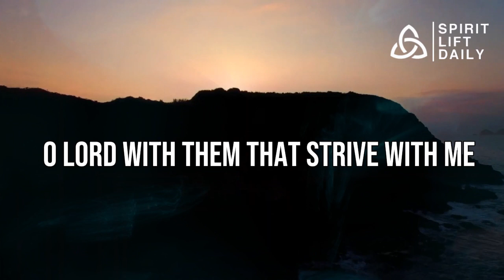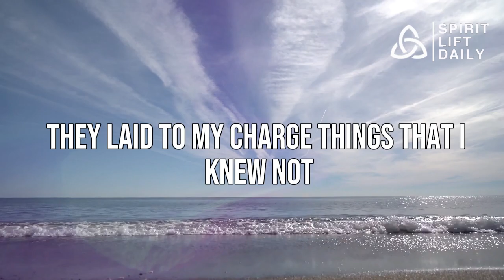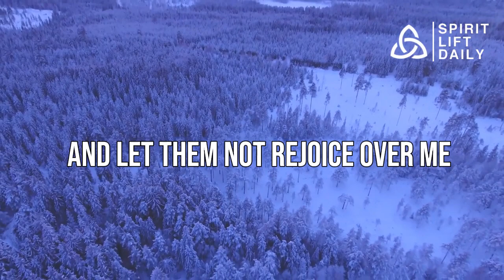Psalm 35 - Great Is the Lord (With words - KJV)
"Public Domain"
Psalm 35 is like a song or poem in the Bible that talks about how someone who believes in God hopes that God will prove they are innocent. The person speaking in the psalm feels like they have been treated unfairly by others, and they're asking God for help.

The psalm is kind of like a letter to God, where the person is saying, "Hey God, please stand up for me because I've been good and honest, but others are treating me badly." They're asking God to show everyone that they're in the right and that the people who are being mean to them are wrong.

The person describes how they have been nice to others, but those people are not treating them nicely in return. They feel hurt and sad because of this. They believe in God's fairness and justice, so they are hoping that God will step in and make things right.

In simple words, Psalm 35 is about a person who trusts in God and hopes that God will help them when others are treating them badly. They want God to show that they are good and deserve to be treated better. It's a way of expressing their faith in God's care and justice.